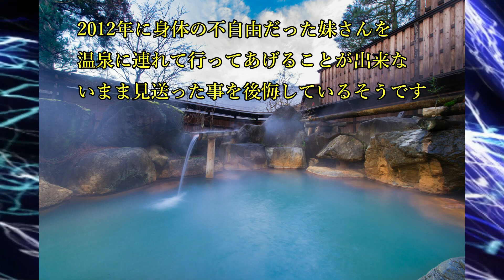親孝行温泉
高齢化社会である現在に一石を投じた記事を取り上げてみました。